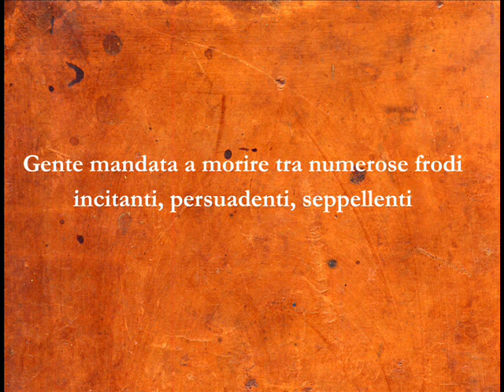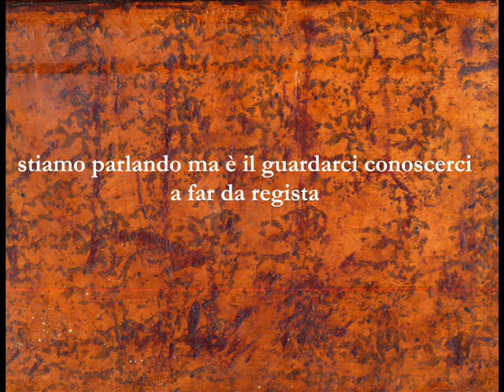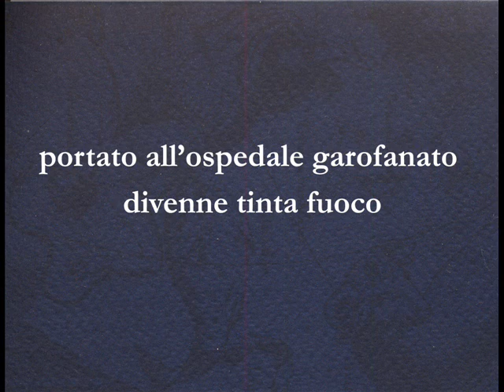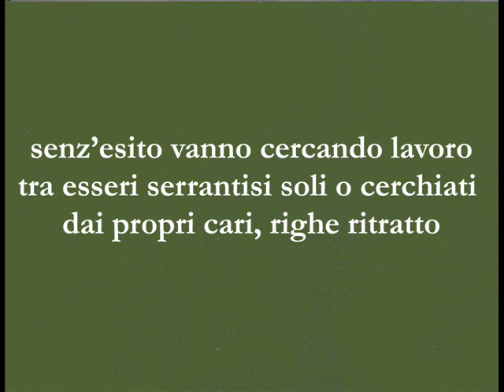Giancarlo Majorino, Inediti da accendere 3, 28 aprile 2012.wmv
Giancarlo Majorino

Inediti da accendere
con
Felice Stoppa

Occhiali neri nell'aurora crescente

28 Aprile 2012
Disegni di Giancarlo Majorino

Musiche di Arvo Part

Giancarlo Majorino è nato nel 1928 a Milano, dove vive. Poeta, Critico, Docente di Estetica ed Analisi della scrittura alla Nuova Accademia di Belle Arti (NABA), dopo aver insegnato per vent'anni Storia e Filosofia nei Licei Statali.
Ha pubblicato una storia in versi (La capitale del nord, Schwarz 1959; riedita nel 1994 dalle Edizioni dell'Arco, Milano), e numerose raccolte di poesia (Lotte secondarie, Mondadori 1967; Equilibrio in pezzi, Mondadori 1971; Sirena, Guanda 1976; Provvisorio, Mondadori 1984; Testi sparsi, Prova d'Autore 1988; La solitudine e gli altri, Garzanti 1990; Cangiante, Scheiwiller 1991, con acquarelli di Carlo Nangeroni; Sosia. Lampada, Edizioni Rizzardi 1994, con acquaforte di Tino Stefanoni; Tetrallegro, Mondadori 1995; Le trascurate, Stampa ed. 1999), un libro misto di prose e versi (Ricerche erotiche, Garzanti 1986), un testo in prosa con litografia di Alik Cavaliere (Qui e altrove, a cura Upiglio, Fondazione Floriani ed. 1992). Gran parte di questo lavoro è stato raccolto in un elefante Garzanti, Autoantologia, nel 1999; altra parte, più alcuni inediti, con intermezzi musicali di Carlo Galante, in un Audiobook, Milioni di minuti, presso Rugginenti ed. 2000.
Altre raccolte sono: Gli alleati viaggiatori, Mondadori 2001; Prossimamente, Mondadori 2004; La nube terra, Il Faggio ed. 2008, con incisioni di Attilio Steffanoni . Un Poema, Viaggio nella presenza del tempo, Mondadori 2008. Un pamphlet, La dittatura dell'ignoranza, Marco Tropea 2010.  Del 2008 con Victoria Surluga: Nell'epoca del gremito, Conversazioni con Giancarlo Majorino. Archivi del '900. Con Barbara Pietroni nel 2012 ha pubblicato Viaggio nel viaggio, La Vita Felice, Milano. Del maggio 2013 è Inediti da accendere con Felice Stoppa, Salviati Milano. Del giugno 2014,  edito da La Vita Felice, con  Laura Di Corcia: la biografia Vita quasi vera di Giancarlo Majorino. Per  Lo Specchio, di Mondadori, nel 2015  Torme di Tutto. Il 25 Aprile 2015, in tiratura finita ma sempre crescente, la Salviati & Sagredo pubblica: Giancarlo Majorino Enrica Villain: In viaggio con Felice Stoppa - L'universo non è soltanto contorno.
Sono state pubblicate pure tre antologie (Poesie e realtà '45 -- '75, Savelli 1977; Centanni di letteratura, Liviana 1984; Poesie e realtà 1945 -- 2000, Marco Tropea ed. 2000), un testo riflessivo (Passaggi critici, Coop. Ed. Punti di Mutamento 1984).
E’ stato cofondatore e redattore responsabile della rivista culturale "Il corpo" e cofondatore e direttore della rivista di poesia "Incognita" edita dalla S.E.N. di Napoli, di cui ha pure diretto la collana "Poesia". Negli anni 80, aveva curato, con Roberto Roversi, la collana "Poesia e realtà" edita da Savelli. Negli anni '94 e '95 ha fondato e curato con altri "Manocomete -- quadrimestrale di profondità e superficie". Nell'89 ha redatto la rubrica di poesia sull'inserto del "Corriere della sera" e una serie d'interventi critici, "Misure", sul "Corriere del Ticino" nell'88 e nell'89; ha curato varie manifestazioni culturali; tra le più rilevanti, il Forum critico di "Milano Poesia 1991"; la serata "Beckett poeta" con Maggie Rose, nel gennaio '92 al teatro Franco Parenti; la rassegna "Mondopoesia, mondogiovani" 1993 e 1994 con Biagio Cepollaro; festival di poesia dal '98 al 2000 sia al Circolo Bertolt Brecht, sia al Parco Paolo Pini. Tra i convegni, in Italia e all'estero, di ampia risonanza quelli svoltisi a Parigi al teatro de Chaillot, nell'85, a New York, presso la New York University, nel 1991 e a Los Angeles, presso l'University of California UCLA, nel 1994 e ancora nel 1999.
Tradotto in inglese, francese, russo, spagnolo, figura in più antologie straniere. Ha tenuto corsi di scrittura creativa presso il Centro Studi Enrico Fermi di Milano. Ha presieduto l'Associazione Gianni Sassi per lo sviluppo culturale. Dal 2005 presiede la Casa della Poesia di Milano alla Palazzina Liberty, e dalla I edizione del ‘94 la Giuria del Concorso Letterario "Renzo Sertoli Salis".

Felice Stoppa di Milano lavora nel campo dell'editoria scolastica da oltre quarant'anni. Cultore di storia dell'astronomia ha ripubblicato filologicamente i più significativi atlanti celesti classici. Dirige il sito dedicato alla storia della cartografia celeste al quale collaborano importanti storici internazionali dell'astronomia.
 Sulle spalle dei giganti: siè formato al Gruppo Milano Centro, la Comunità di via Sambuco al centro della città. E' stato allievo di Tito Perlini, Giovanni Colonna e Giancarlo Majorino. Dal luglio 1969 fa parte delle Guardiglie Rosse della Garzanti.